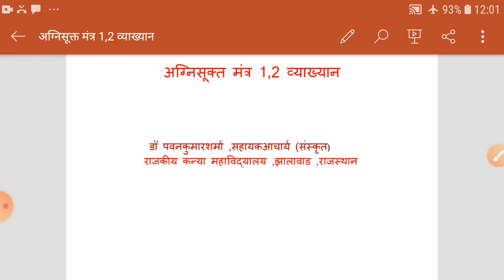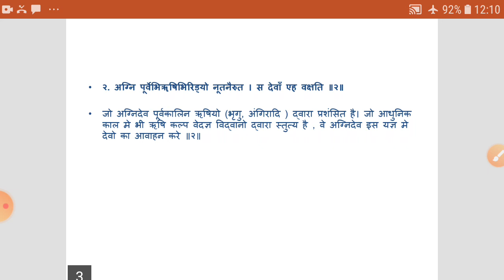अग्निसूक्त मंत्र व्याख्यान 1,2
स्नातक द्वितीय वर्ष संस्कृत